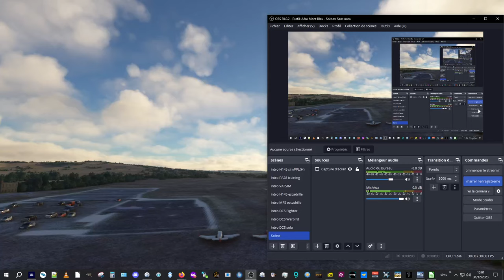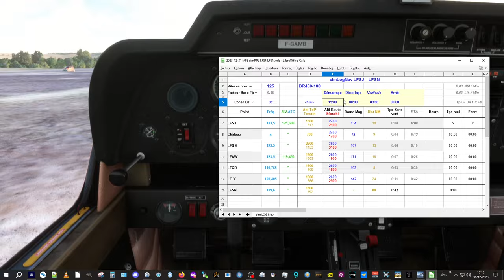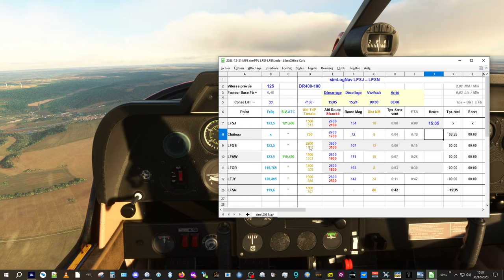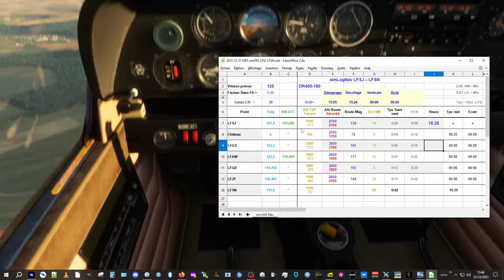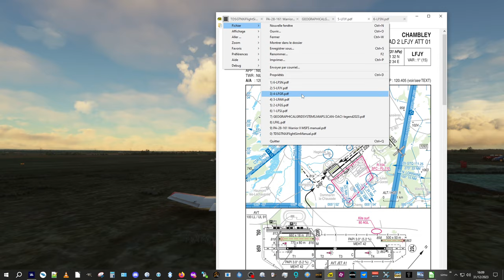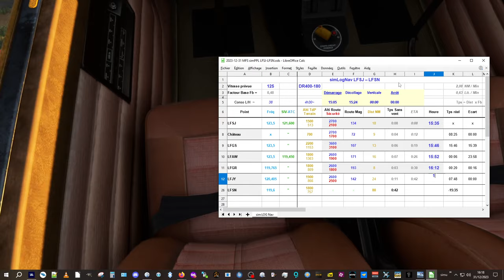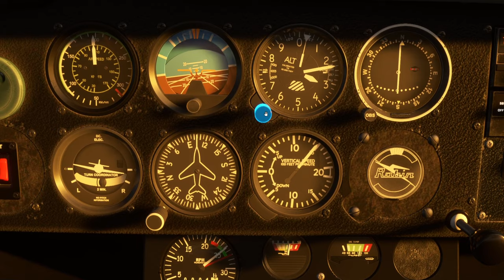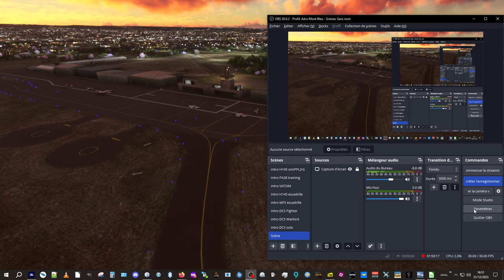MFS simPPL(A) de Sedan LFSJ à LFSN Nancy Essey - 31/12/2023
Nouvelle simPPL avec Arthur, nous poursuivons vers l'Est avec nos DR400 Régent.
La MTO est correcte, attention au vent toutefois et à l'heure du coucher de soleil car nous sommes aussi en heure réelle ! Ce qui vaut quelques belles couleurs et somptueux éclairages de nuages...
Pas de difficultés particulières, du moins avec les micro assistances de SD-VFR, n'est-ce pas Arthur ?!! ;-))
Encore un beau vol.
La prochaine fois, penser à activer toutes les extensions des scènes, ce sera plus beau au sol...
Bon vol

0:00:00 intro, démarrage
0:03:40 briefing MTO
0:08:50 briefing vol
0:14:50 roulage et essai moteur
0:22:35 décollage, il faudra intégrer l'heure dans ce cockpit !
0:32:30 approche du 1er point tournant
0:36:30 recherche, repérage et intégration de LFGS
0:41:30 finale par très orthodoxe puis verticale
0:49:45 tiens, LFAW juste devant
0:56:00 VAC puis cap divergeant, prise au sud à la recherche de Jarny puis du terrain
0:59:25 verticale avec une intégration "de chasse"
1:05:30 visite du terrain : damned, je n'ai pas activé les addons adéquats pour la scène
1:10:30 décollage pour une branche très sur ...
1:14:45 ... LFJY que l'on passe sans problème
1:20:00 dernière branche sous un éclairage de soleil couchant / ciel un peu chargé
1:26:15 verticale Echo puis route Est pour intégration par le nord
1:34:00 atterrissage au quasi-couchant, roulage et arrêt (un AIRPROX ?!? ah bon)
1:42:45 aterrissage de Arthur via le drone
1:46:45 débriefing carte mais pas de replay, annonce prochain vol
1:50:19 FIN